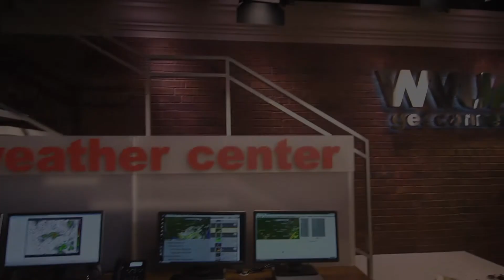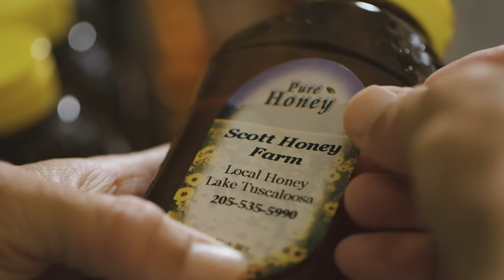Liquid Gold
Local Meteorologist for WVUA 23 in Tuscaloosa, Richard Scott, noticed a lack of bees in his community and decided to explore a new hobby.